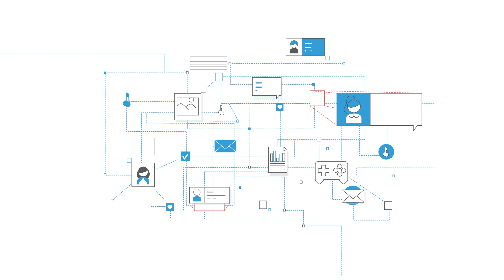What Is PhoneSoap?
Have you ever wondered why your phone is so dirty and the best way to clean it? Well, now you know! UV light is the safest way to sanitize your phone because it uses no liquid, heat or harsh chemicals. It is kills 99.99% ever time with no human error involved.